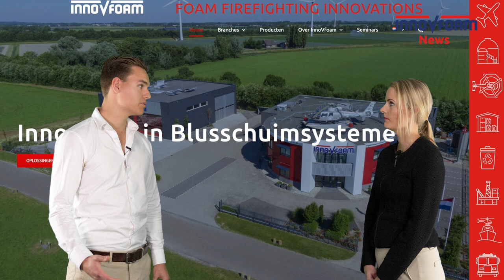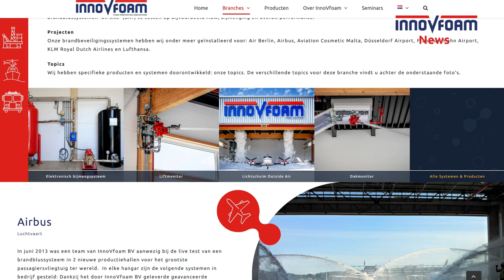InnoVfoam - Video report: Roofmonitor and new website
InnoVfoam is specialised in designing and manufacturing foam extinguishing systems and is therefore unique in Europe. Whether it concerns a foam proportioning system, a high expansion foam installation or remotely controlled firemonitors, InnoVfoam’s product line always offers a suitable solution.

InnoVfoam has its own product line consisting of foam concentrates, foam makers, foam proportioners and firemonitors. Furthermore, InnoVfoam has its own demonstration center, service department for maintenance for any type of foam proportioning system and a laboratory to perform foam analyses. When it comes to fire safety and extinguishing solutions, reliability is essential. Therefore, InnoVfoam exclusively cooperates with internationally acknowledged partners.